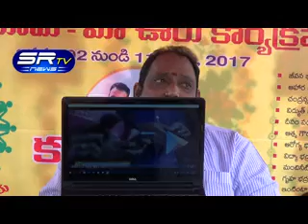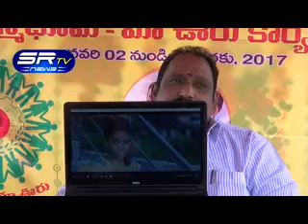10.01.2017_SR TV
SR TV NEWS